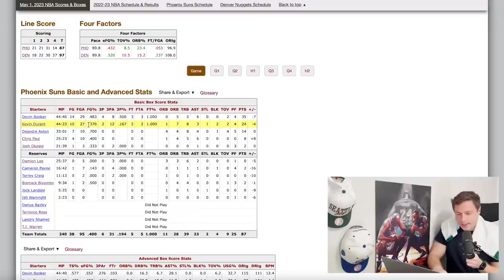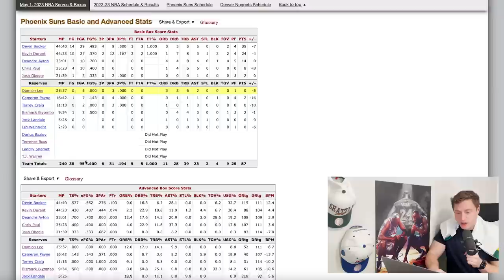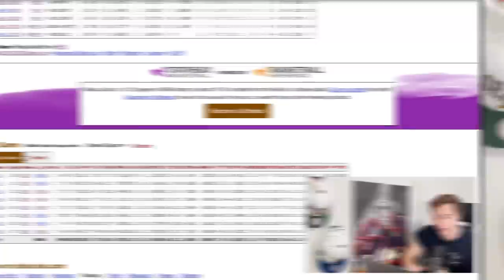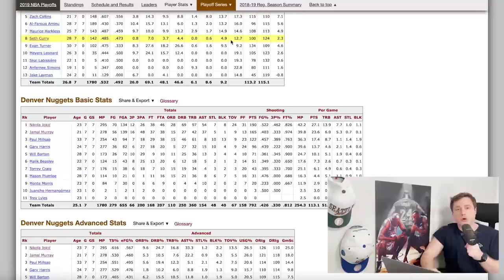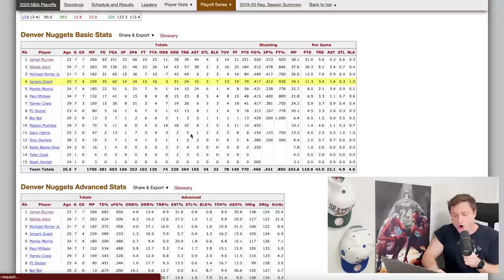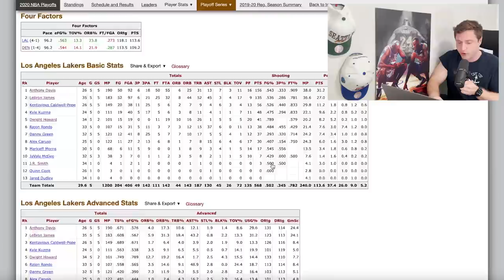Nikola Jokic Never Deserved This…